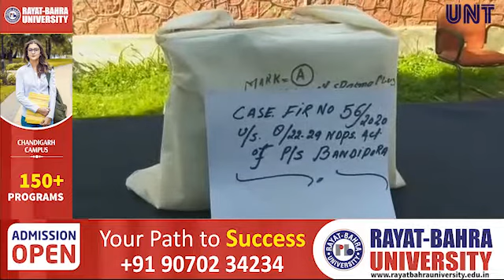Two drug peddlers arrested By Bandipora Police, contraband substance recovered.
Anchor:- Bandipora police continuing its drive against the menace of drugs have arrested two drug peddlers. On reliable information that some persons are supplying drugs among youth, police party of PS Bandipora led by SHO PS Bandipora arrested two persons one From Plan Bandipora and another From Naz Colony Bandipora and recovered 1800 capsules of psychotropic drug Spasmo Proxyvon from the house  in presence of Executive Magistrate 1st Class Bandipora. In this connection Case FIR No.56/2020 U/S 8/22,29 NDPS act has been registered at Police Station Bandipora and further investigation of the case is going on.

SHO Bandipora Saleem  appeals General Public  to come forward with any Information regarding drug peddlers in their neighbourhood. Persons found indulging in drug peddling & cultivation of contraband substances will be dealt strictly as per law.

Byte By SHO Bandipora Saleem